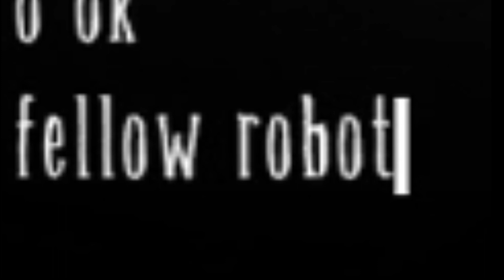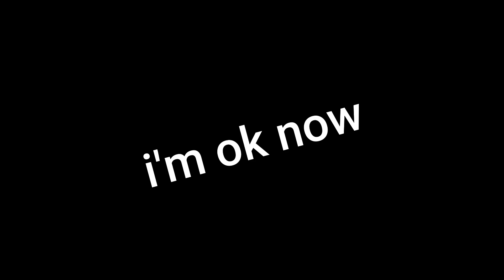WX-78 in a NUTSHELL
As promised or (HINTED) at least..
after some time editing it's finished

Switchy's Discord --- Switchy# 4137